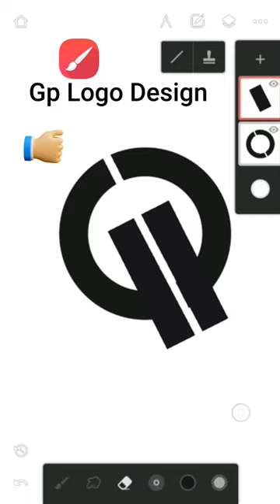How To Make G P Logo Design in Infinite Painter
infinite painter me Gp logo Kaise banaye

infinite painter For gp logo Design Tutorial

infinite painter me logo kaise banaye